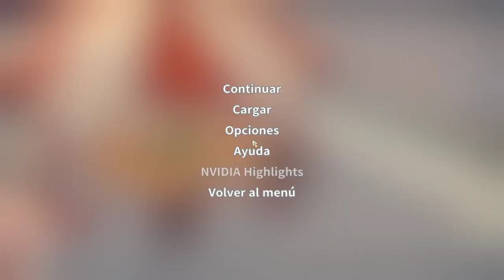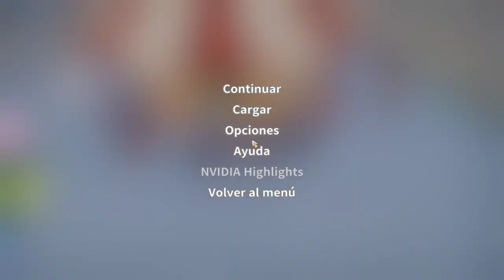My Time At Portia - 116: Celebración de cumple conjunta